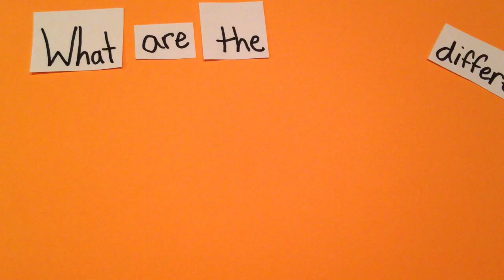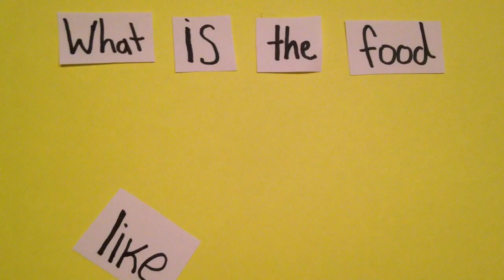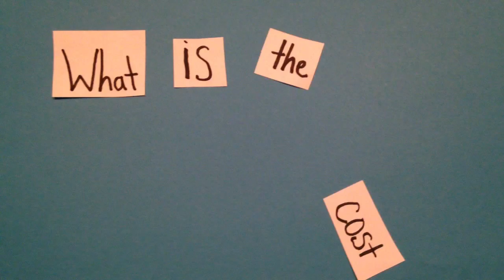Explore Texas Brigades: Bobwhite Brigade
Hey! Please enjoy this short video about Texas Brigades: Bobwhite Brigade.